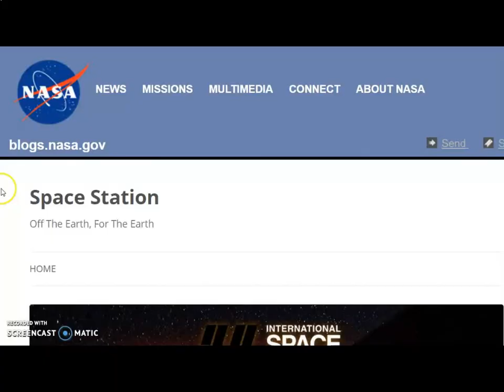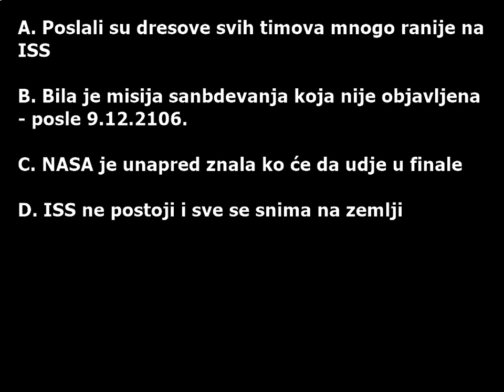Anketa za ISS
Hajde da uradimo jednu anketu...
Odaberite odgovre: A, B, C ili D.
Na kraju ankete poslaću mail NASI pod naslovom: "Anketa iz Srbije"
Ako dobijem odgovor, postovaću ga na kanalu.